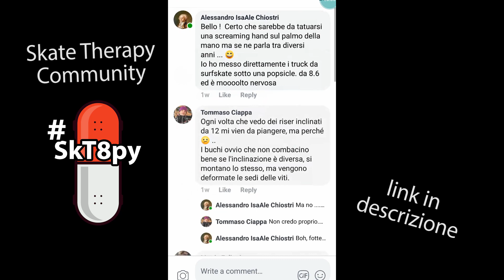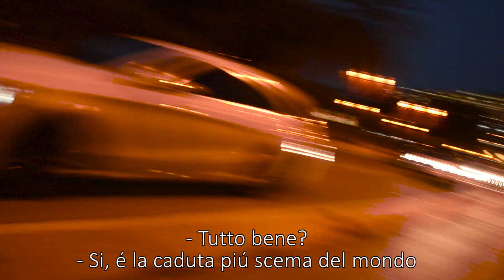in longboard fuori cittá - consigli per strade difficili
Se vuoi supportarmi puoi prendere una maglietta o un set dei miei cuscinetti ceramici su

Per prenotare uno skate tour, sempre disponibile in qualsiasi giorno avi su

- La vostra etá*
- Il tipo di tavola che preferite
- La durata della vacanza e periodo preferito
- Preferenza tra dormitorio o stanza singola, da considerare che il dormitorio sarebbe prevalentemente condiviso con i compagni della vacanza, fatemi sapere in caso siate piú di uno.